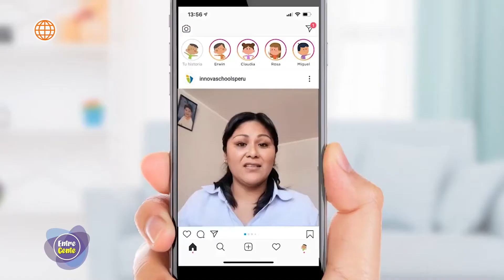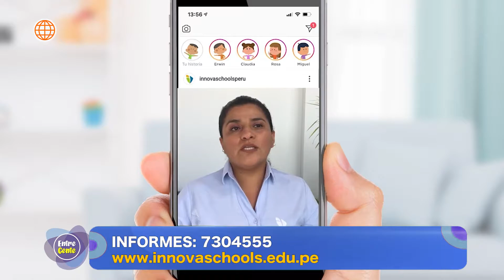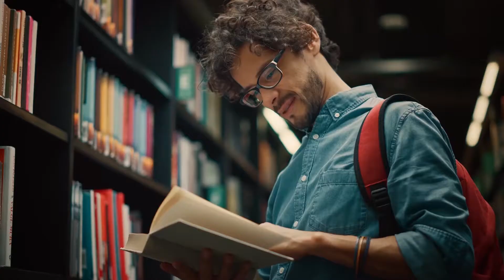Entre Gente Norte 5 de febrero